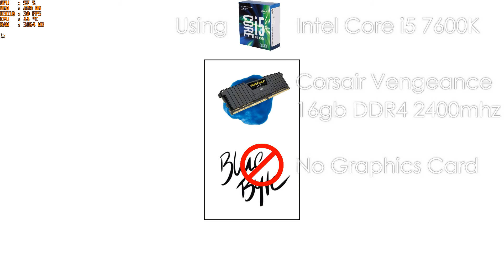Gaming test - i5 7600K - 16GB RAM - No Graphic Card - Strategy games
Can you play PC games without a graphics card? Today I am testing the intel i5 7600K graphics to prove just how far we can take our processor's on board graphics with default/low game setting. This time I've benchmarked strategy games like Anno 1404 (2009), Roller Coaster Tycoon World (2016) and Cities Skyline (2017)!